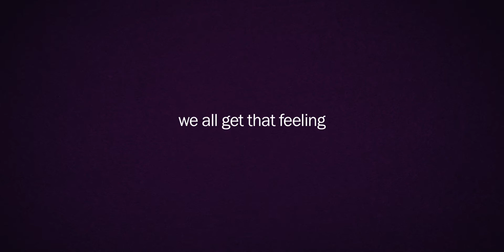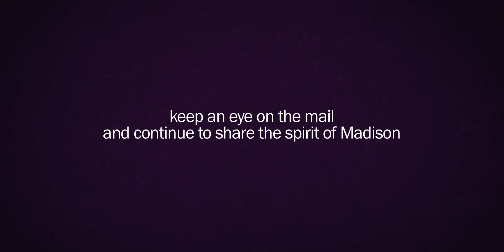It's all about relationships.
Who made your Madison Experience special?

Look for a special opportunity in your mailbox from President Jonathan R. Alger to reconnect and honor a relationship.

May 2014